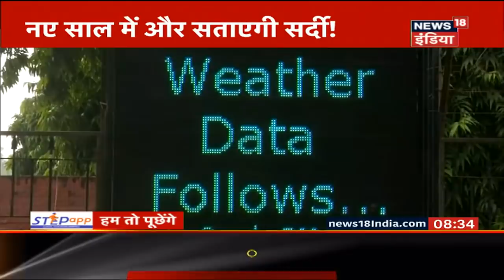कई सालों का रेकॉर्ड तोड़ने पर आमादा है ठंड Hum Toh Poochenge Arpita Arya